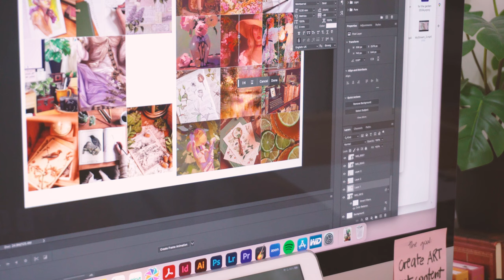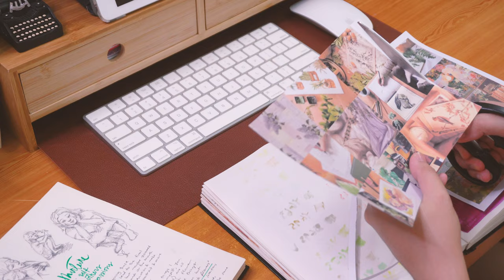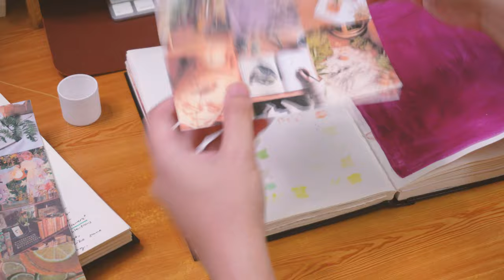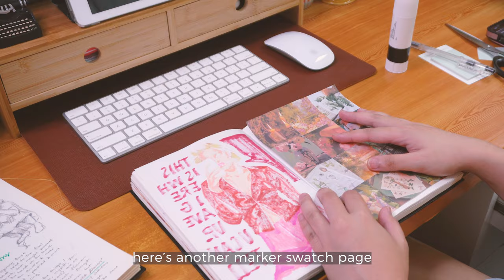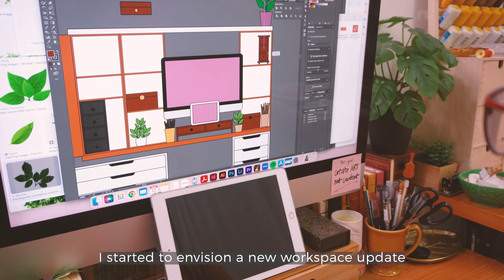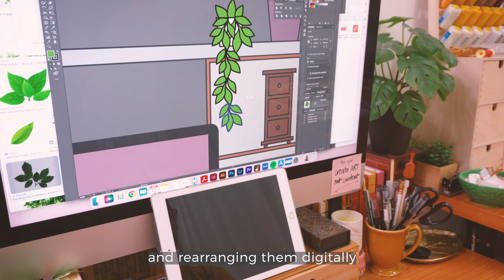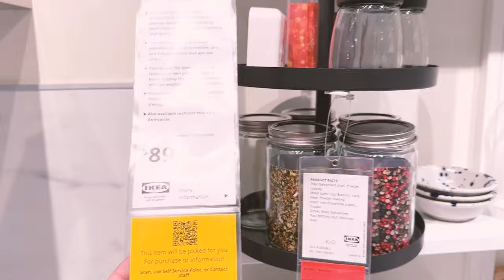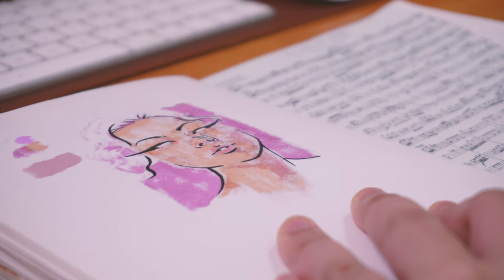weekend art vlog | sketchbook pages and the beginning of a studio makeover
HELLO! Welcome to my weekend art vlog!

I don't do vlogs very often but I wanted to give it a try. I've been watching silent vlogs for a while now and I just love how comforting they are, especially since these are another type of videos I like to watch to keep me company when making art.

Hoping to be back with another vlog :D

- - - timestamps - - -
0:00 Preview
0:19 Making moodboards
6:43 The urge to redecorate
7:53 Small trip to Ikea
8:52 A very quick DIY
10:39 Sketchbook wind-down

Bossa Sonsa - Quincas Moreira (YouTube Library)
Lazy Walk - Cheel (YouTube Library)
Ponte de Abril - Steve Adams (YouTube Library)
Simple Sonata - Sir Cubworth (YouTube Library)